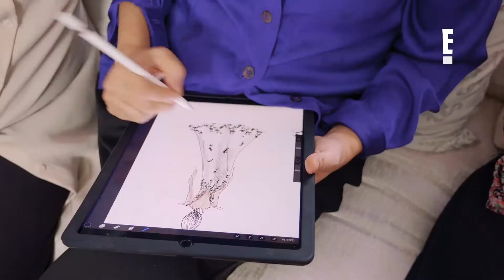Um Show de Noiva | S02/2020E02 I Um pedido especial de última hora no vestido dos sonhos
Erica Endo surpreendeu as estilistas Estela e Lourdinha, que têm uma longa história profissional, com o pedido que fez para elas de última hora: ela decidiu se casar de um jeito que nem uma noiva imaginaria! Será que vai dar certo? UmShowDeNoiva: hoje, às 22h, só no E!

Assista ao E! na NET/CLARO 550 | SKY 491 | VIVO 626 | OI 133